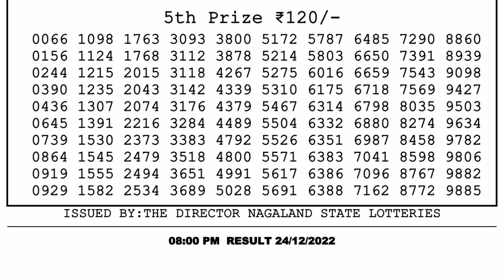Dear Lottery Sambad 8pm today 24.12.22 Nagaland State Lottery Result